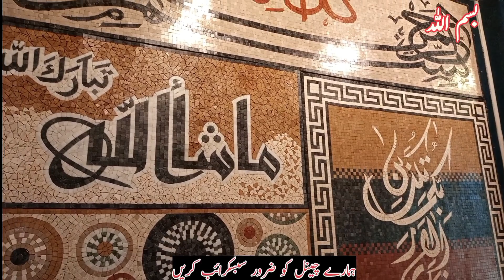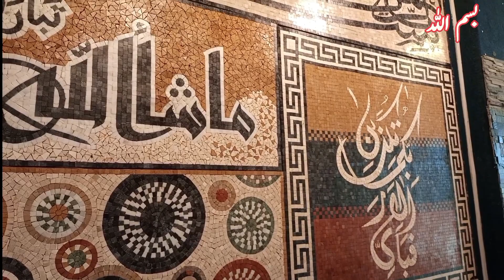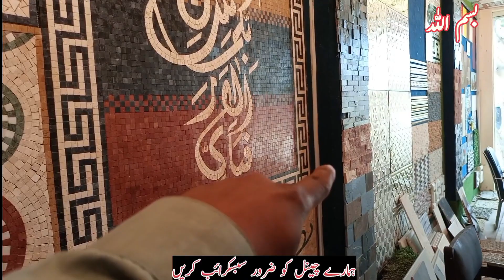Bismillah Mosaic ki offer Ap ny ajj sy pehly kabi nahi Dekhi hogi Behtareen Mosaic Sasta Mosaic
Bismillah ❤
BM Best World .
Assalamu Alaikum dosto aaj ki video mein aapko mosaic ki offer ke bare mein video mein bataya hai Aap Bhi Apne Ghar Mein mosaic lagva sakte hain video ko pura Dekhen jazaAllah
BM Best World Beautiful and Unique Tiles, Mosaic, Front Elevation Stone, Tuff Tiles Multani tile gutkha tile and more,,,,,,,,, on this channel.
front Elevation Stone
faisalabadtileFactory good